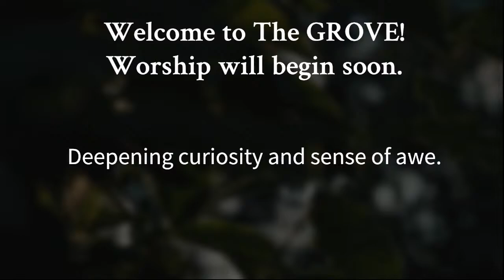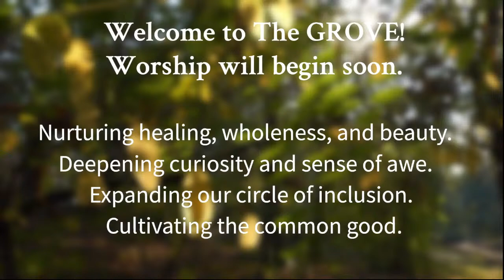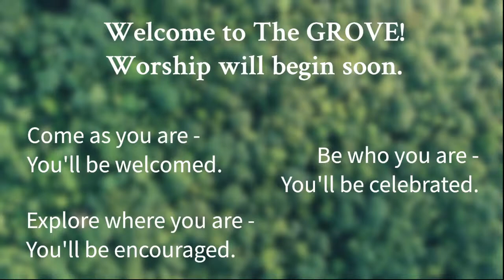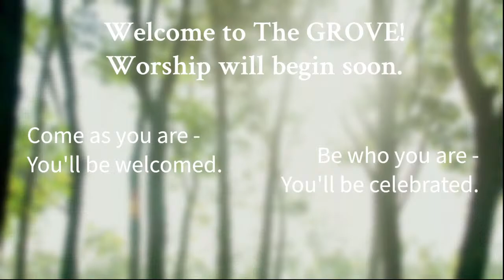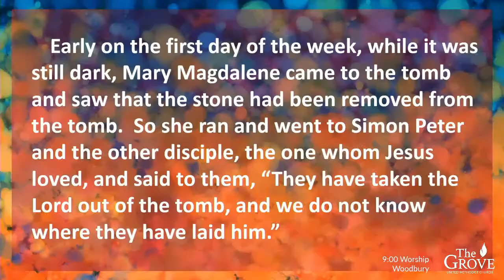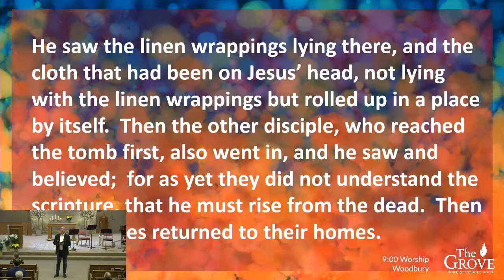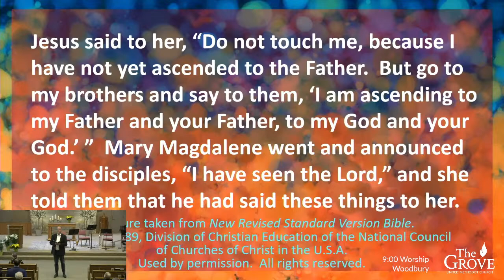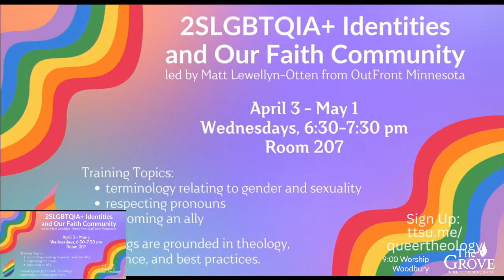March 31, 2024 - 9am Traditional Easter Worship